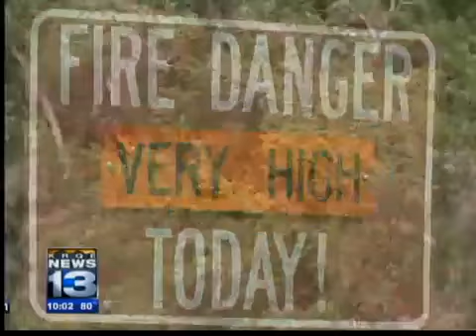Firefighters monitor bosque for threats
Temperatures creeping above 90 degrees and winds blowing more than 30 miles per hour on Sunday are causing Albuquerque firefighters into the bosque to prevent devastating fires.